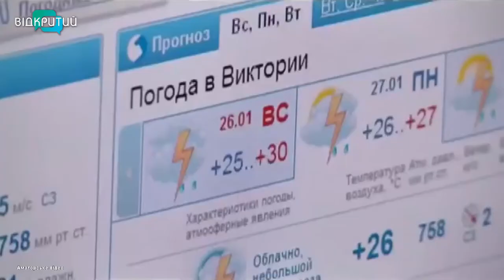Генадій Бересток - фахівець з відпочинку водними видами транспорту у програмі "Фреш" з Юлією Сиротою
Літо багате на різновиди відпочинку, розваг, подорожей різними видами транспорту. Прогулянка по воді - це відпочинок та оздоровлення. А якщо ви ще й обрали дивовижні місця, мальовничі краєвиди, то задоволенню не буде меж.
Як приготуватися до подорожі водним простором, запитаємо у Генадія Берестка - фахівця з відпочинку водними видами транспорту. _______________________________________________